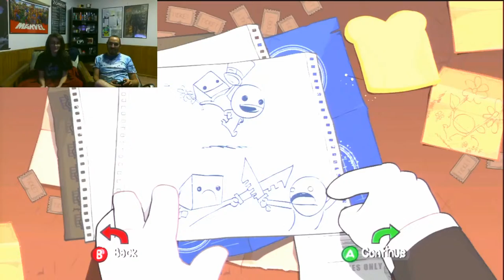Helix and Kitty at it again (This game is frustrating)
Hello again peeps
 Kitty and I are back at it again with another game play from BattleBlock Theater. This time we are playing the mini games that are avalible to anyone who purchased the game. I hope you enjoy the intro and the ending that i just recently finished. Enjoy!